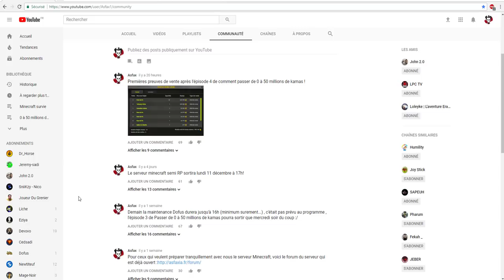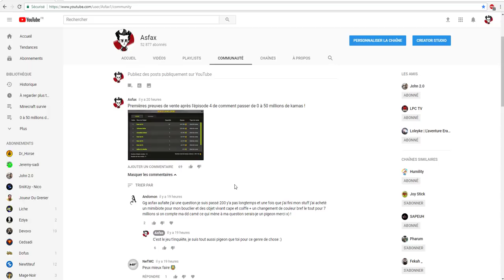Énorme xp/drop sur des mobs 10 étoiles ! Dofus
On part xp à fond et dropper sur des monstres à 10 étoiles avec la team Asfax !